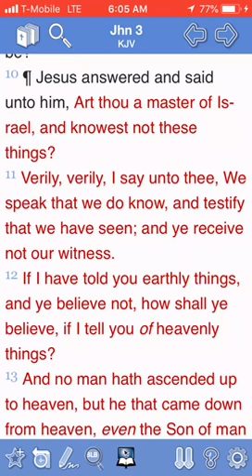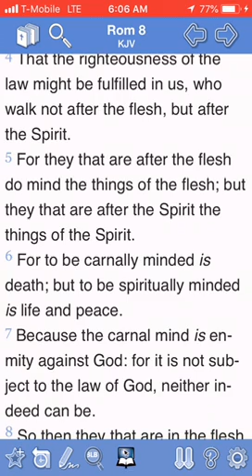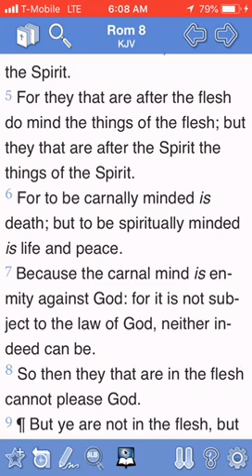You have to be spiritual to understand this Word pt.2